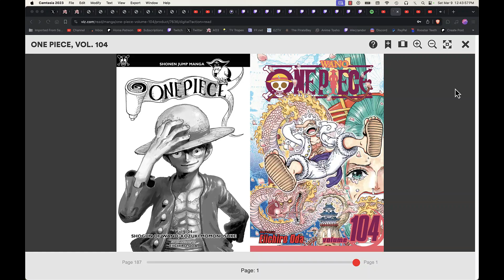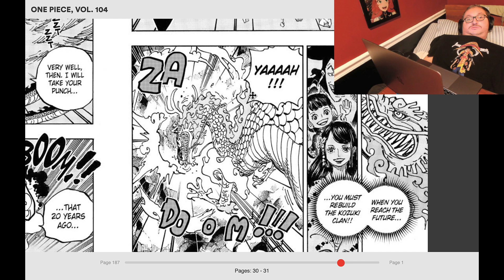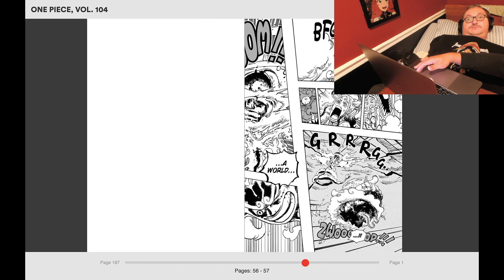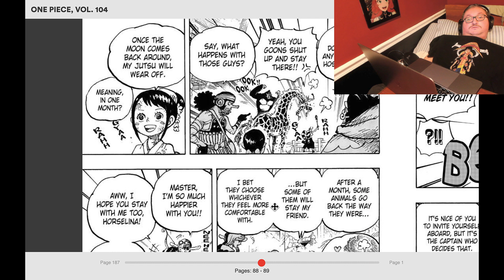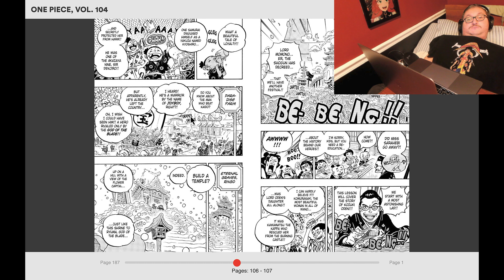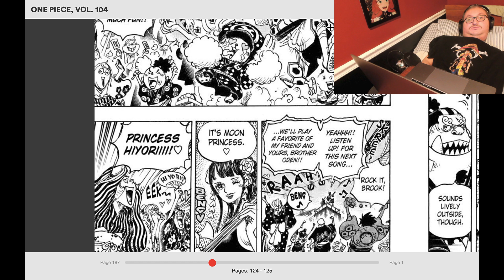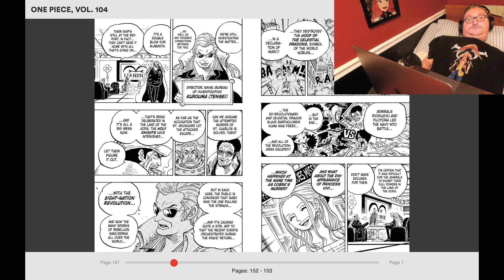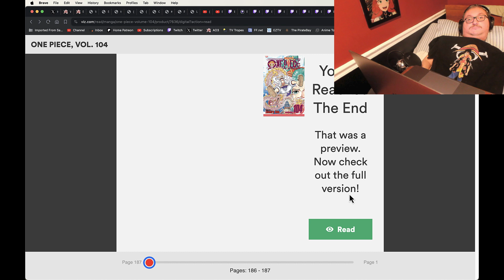One Piece V104 reaction